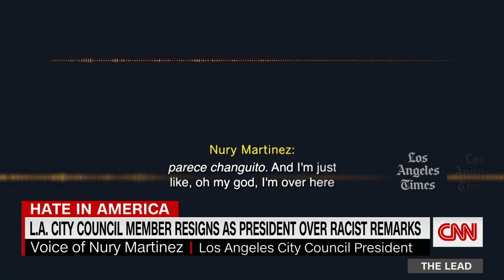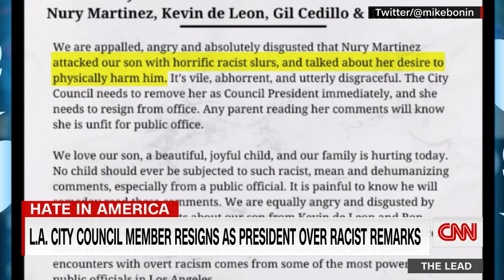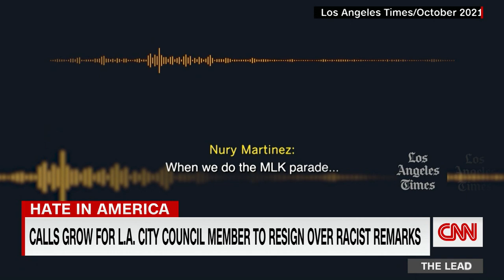Hear leaked audio of ex-city council president's racist remarks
Los Angeles City Council President Nury Martinez has resigned after making racist remarks about the Black child of a fellow council member. CNN National Correspondent Camila Bernal reports.